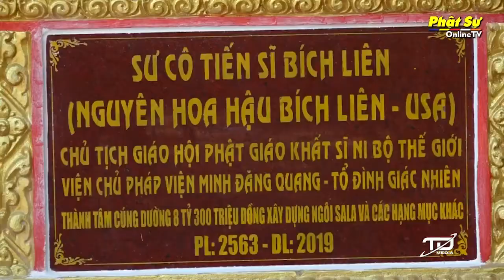Thấy gì sau 6 năm SC Bích Liên ĐI TU - Cùng ĐỨC TIẾN gặp gỡ SC Bích Liên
BL MIRACLE & EV PRINCESS HOA HẬU BÍCH LIÊN

9200 Bolsa Ave Suite 127 Westminster, CA 92683, California.

Nguồn : Dao choi gium ban (PhuongHoangFilm.ltd.co)
Nguồn : Tiến Dũng Media